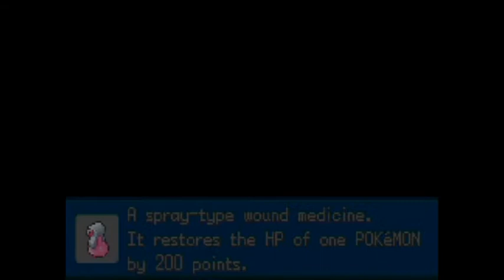Pokemon FireRed - Back home - #30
Have we really made it to episode 30? Wow its been like a year since i started this and its almost coming to an end